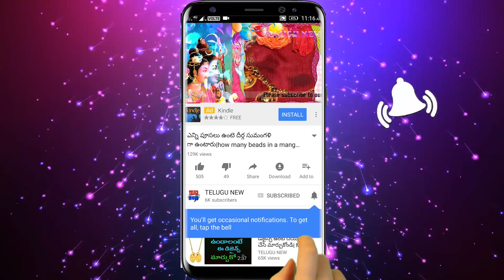మనిషి చనిపోయిన తర్వాత ఆత్మ ఏమవుతుంది ఎటు వెళ్తుంది చనిపోయిన ఆత్మ ఏమౌతుంది ఈ వీడియోలో తెలుసుకోండి